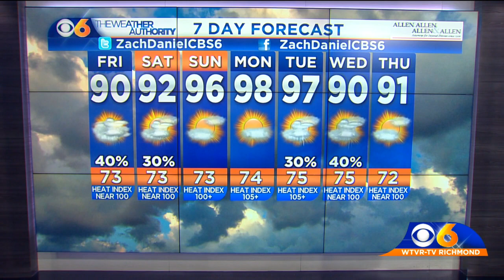Zach's Thursday Evening Weather Update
A few storms this evening, followed by minor cooling over the next two days